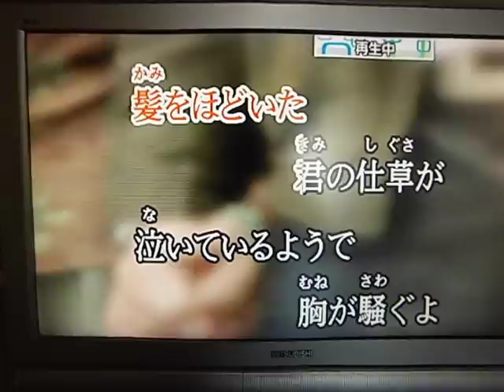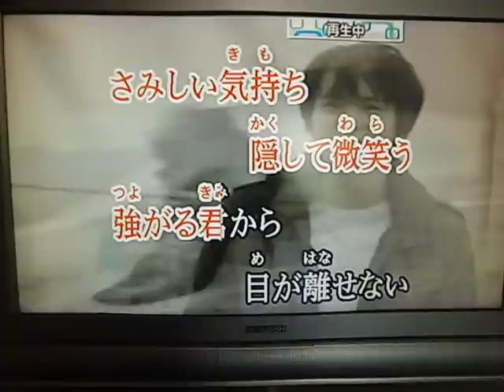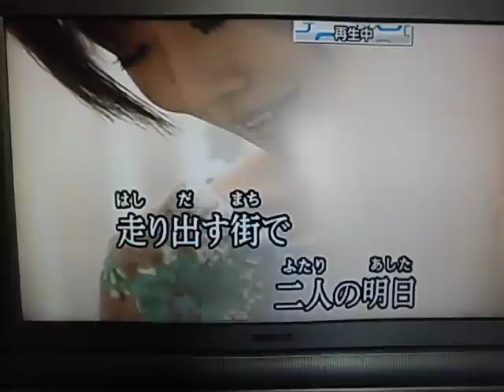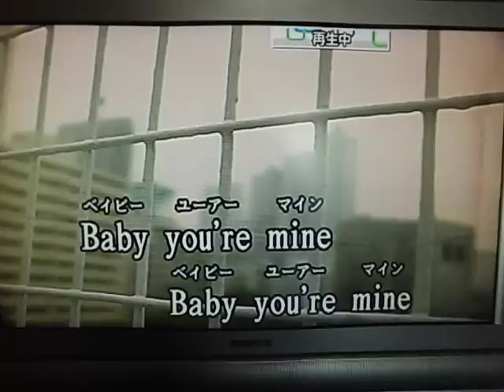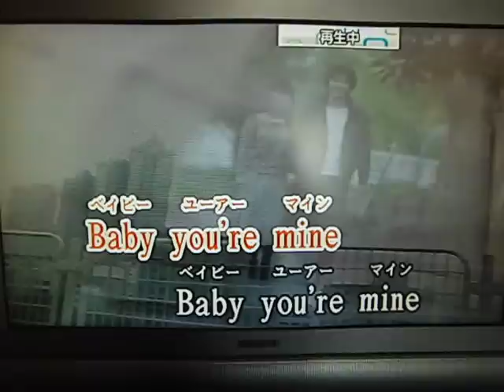幸せな結末（原キー）